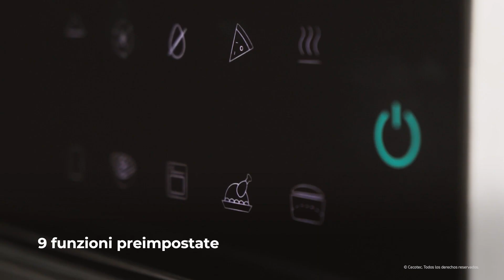Bake&Fry 3000 Touch Steel Forno friggitrice ad aria calda, a convezione, 30 litri di capacità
Forno friggitrice ad aria calda, a convezione, 30 litri di capacità e 1600 W di potenza.